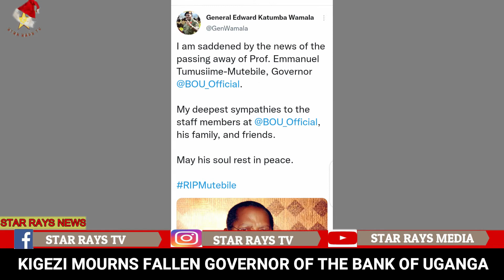KIGEZI MOURNS THE FALLEN GOVERNOR OF THE BANK OF UGANDA PROF EMMANUEL TUMUSIME MUTEBILE.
This shocking news of Mutebile’s passing was further confirmed by the Deputy Governor Micheal Atingi-Ego who announced that Mutebile died today morning at Nairobi Hospital where he was admitted on the 31 December, 2021, after he collapsed due to complications related to diabetes.